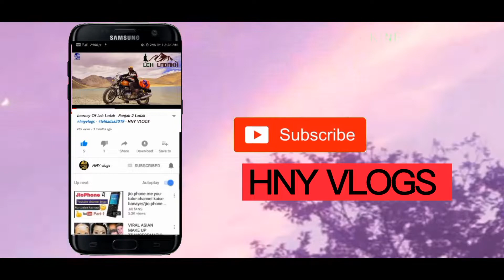How to Install Horn in KTM 390 Adventure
Hi friends, Honey this side & thank alot for watching my videos.

To follow me for more up date live

Best Horn for super bike

tank bag

tent quechua

👉🏼 Action camera gopro

👉🏼mic rode mic

👉🏼 drone.                dji

👉🏼360 camera. gopro 360

👉🏼 dslr. canon

👉🏼 tripod joy